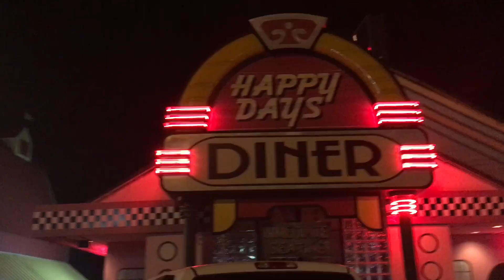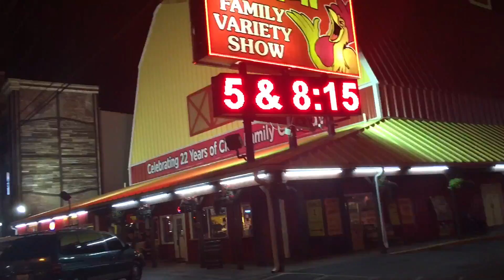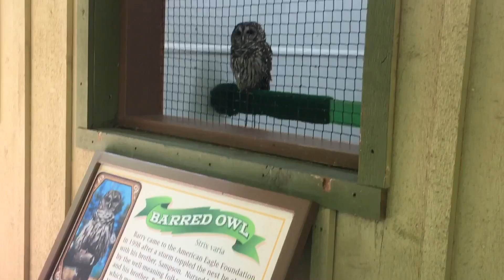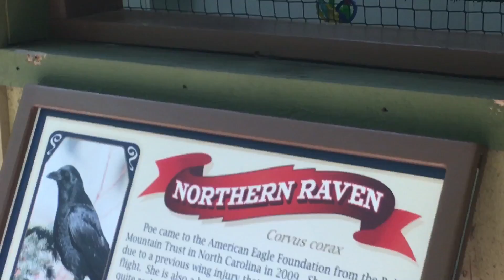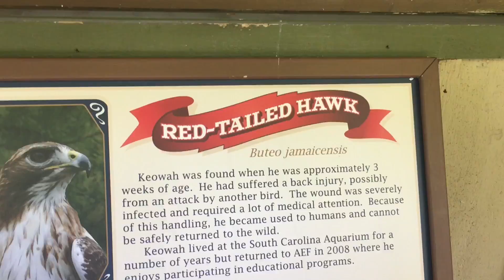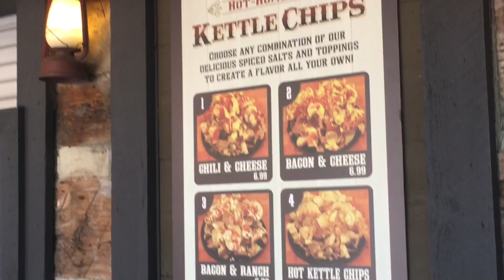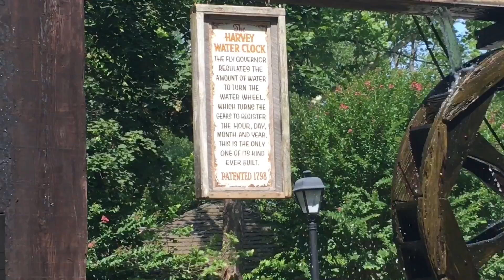Our 7th Anniversary Trip to Tennessee (Part 2) Dollywood and Titanic Museum..Day 1 & 2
Part 2.. of our Anniversary Getaway to Tennessee. We went to Dollywood after 3:00pm because you get the next day free. This was the first time we ever been to Dollywood and we checked it out and planned which coasters to hit first the next day. We did ride one water ride and two rollercoasters. It cost $12.00 to park or you can park at Patriot Park and pay 50 cents and the shuttle will take you straight to the park (you will see on the other video). After the evening at Dollywood, we went to the Titanic Museum and it was wonderful!! Lots of history and things to do and see. We got to put our hands in freezing water, which was the temperature the ocean was when the Titanic crashed.  Its unbelievable. You can't take cameras inside the museum so I don't have a lot of footage on that attraction. After that we went back to the Island and ate dinner at Dick's Last Resort. Finally, got into the pool around midnight and it was great!!!